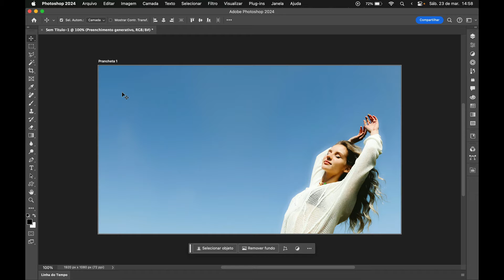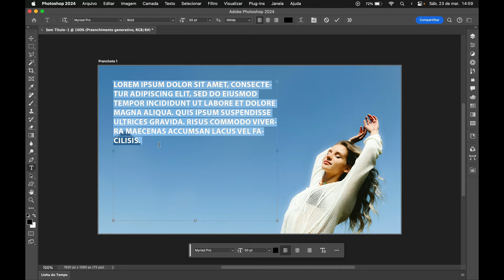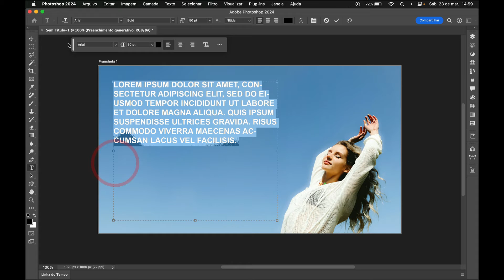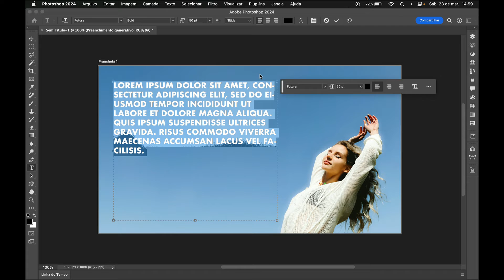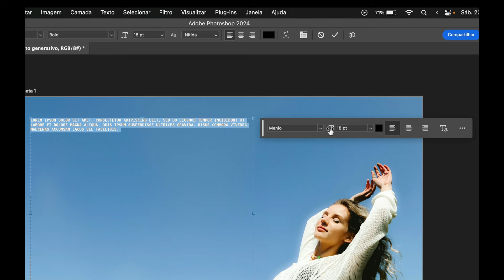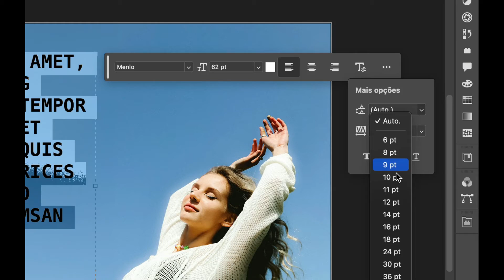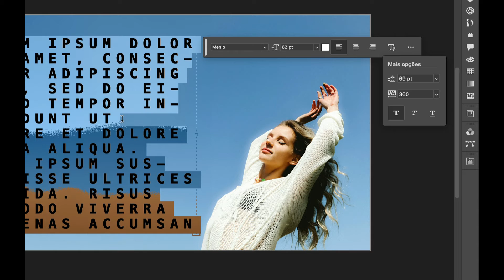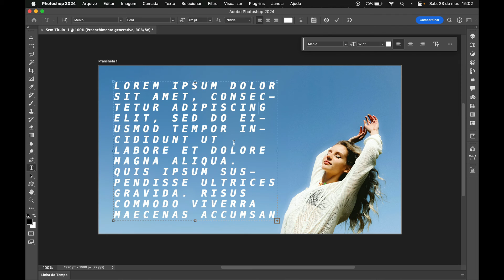Novidade no Photoshop 2024: Novo recurso para edição de texto!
E aí, pessoal! Tudo bem com vocês? Hoje, trago uma super novidade para os amantes do Photoshop 2024: um novo recurso para edição de texto que vai revolucionar a forma como você trabalha!

Se você já está ligado na última versão do Photoshop, precisa conferir isso agora mesmo. Com esse novo recurso, você pode editar texto de maneira rápida e intuitiva, direto pela barra de tarefas contextual. Isso mesmo, adeus aquelas eternas idas e vindas pelos menus!

Além disso, o Photoshop 2024 trouxe uma gama de novas opções para aprimorar a sua criatividade e eficiência. Então, se você quer saber como aproveitar ao máximo esse recurso e turbinar suas habilidades de edição de texto, este vídeo é para você!

Não perca tempo, assista agora e comece a dar um upgrade nas suas criações com o Photoshop 2024! Vamos juntos nessa jornada de aprendizado e criatividade!

00:00 Introdução
00:39 Barra contextual
02:02 Opções de formatação
03:25 Recursos adicionais
03:54 Considerações finais

## Introdução
- Apresentação da nova atualização do Photoshop 2024 (versão 25.5.1)
- Destaque para as melhorias na edição de texto

## Barra contextual
- Nova barra contextual para trabalhar com textos
- Seleção de fontes diretamente na barra contextual
- Ajustes de tamanho, cor e alinhamento do texto

## Opções de formatação
- Ajuste de entrelinhas e espaçamento entre letras
- Aplicação de negrito, itálico e sublinhado
- Personalização da barra contextual

## Recursos adicionais
- Fixação da barra contextual em um local específico
- Referência a outros vídeos com novidades da atualização

## Considerações finais
- Agradecimento aos espectadores
- Convite para curtir, se inscrever e explorar outros vídeos do canal

🔴 IMPORTANTE:
SE VOCÊ GOSTOU DESTE VÍDEO AJUDE O CANAL CURTINDO, COMPARTILHANDO, TORNANDO-SE UM DE NOSSOS APOIADORES OU COMPRANDO NOSSAS PRODUTOS DIGITAIS.